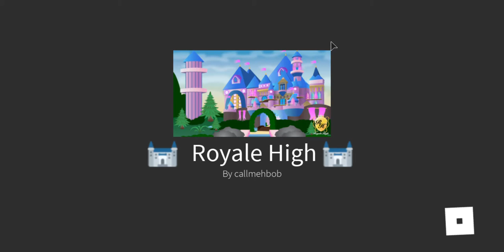TROLLING in ROYALE HIGH! (Hilariours)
Howdy!
Thanks SOOOOOOOOOO Much for the support ANDDD the subs! Who was funnies, Caleb Or Lilly?